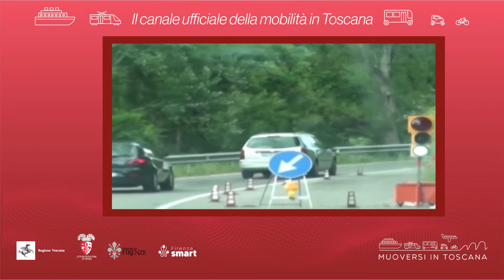Muoversi in Toscana - Edizione delle 12.30 dell'8 marzo 2022